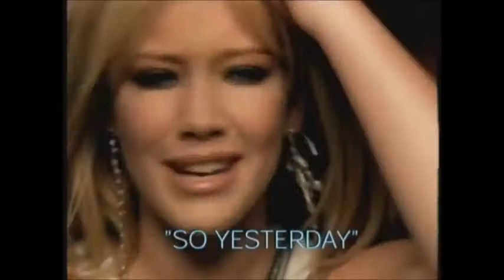Hilary Duff Promo Metamorphosis Album and a Cinderella Story CD